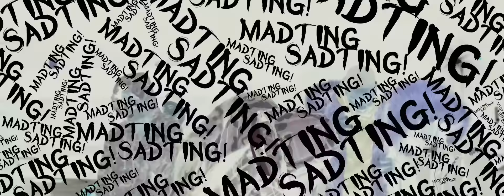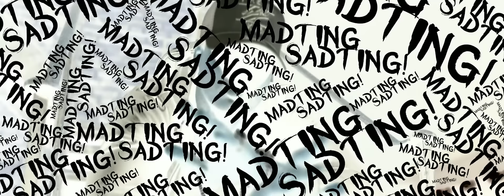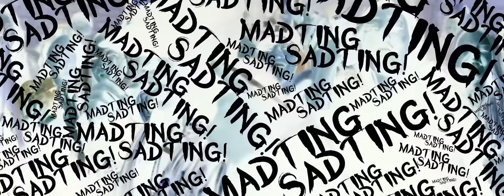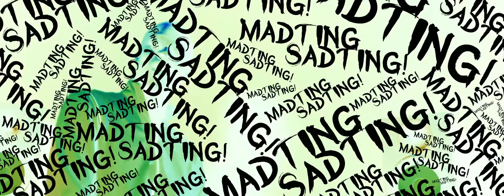Fekky - Mad Ting Sad Ting ft. MoStack, Abra Cadabra, Young Spray, Ms Banks, Stefflon Don & J Hus